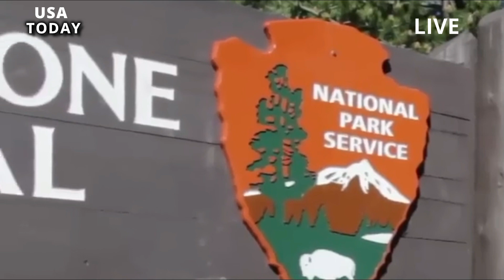Horrible today: Live Footage of the Geyser in Yellowstone endangered due to climate change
As temperatures rise and rainfall decreases across the American West, groundwater reserves beneath national parks are no longer sufficient to supply the iconic geysers, a new study finds. “Groundwater is the fuel for geysers,” Michael Poland, geophysicist research and scientist in charge of the Yellowstone Volcano Observatory, who were not involved in the new research, told Live Science in an email. Without water, geysers cannot erupt.